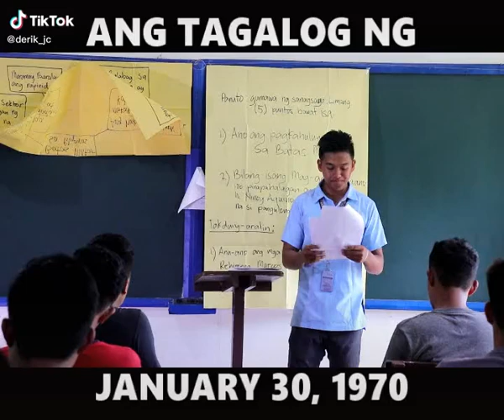ANO ANG TAGALOG NG JANUARY 30, 1970| LAUGHTRIP 🤣🤣🤟